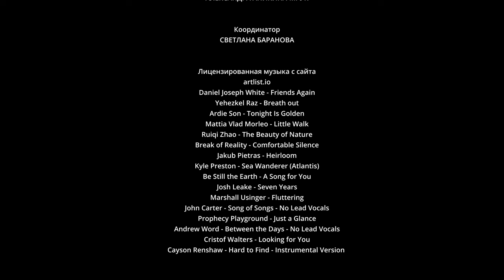Карпаты - Красота Украины - Документальный фильм о культуре и традициях края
Украинские Карпаты -- это загадочный и прекрасный край, настоящая земля гордости и незабываемых пейзажей. Во время просмотра нашего документального фильма вы погрузитесь в атмосферу совершенства и узнаете, чем живут люди в Карпатах, услышите истории и легенды, а также познакомитесь с уникальной культурой украинского народа, населяющего величественный горный край. Украинские Карпаты имеют множество особенностей, которые их выделяют на фоне других мест. Среди них - высокие древние горы, густые леса, загадочные пещеры, уникальные исторические достопримечательности, прекрасные пейзажи и приятная атмосфера. Карпаты также славятся своими традиционными блюдами и народными танцами. Даже через ваш монитор вы почувствуете тепло и гостеприимство местных жителей. Садитесь поудобнее и начните свое знакомство с красотой Украины прямо сейчас!

Этот увлекательный документальный фильм в качестве 4К покажет вам самые потрясающие виды, снятые нашими фильммейкерами. Вы услышите историю возникновения Карпат, легенды о местных героях, таких как Олекса Довбуш, и пройдете тенистыми лесными тропами, наполненными загадками и секретами. Приятный голос диктора проведет вас сквозь века истории, формирования культуры и традиций украинского народа, расскажет о их привычках, народных гуляниях, одежде и кулинарии. Вы обязательно влюбитесь в Карпаты также, как и мы!

Место съемки: Карпатские горы, Украина
Название видео: Уникальность Украинских Карпат
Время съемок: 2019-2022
Оборудование: Blackmagic Production Cinema Camera, Panasonic Gh5, Sony A6400, DJI Mavic Pro, Mavic Air
Тип видео: документальный фильм с озвучкой
Разрешение: 4К
Продюсер: Роман Хомляк, Pro Art Inc
Операторы: Алексей Мандрико, Роман Гамкало, Виталий Батиев, Александр Дьяков
Монтаж: Алексей Мандрико
Диктор: Надежда Деревянко
Автор текста: Александра Аникина-Мрук
Координатор: Светлана Баранова